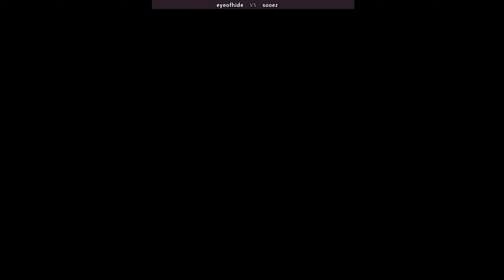Samurai Shodown IV Amakusa's Revenge サムライスピリッツ4 eyeofhide (kr) vs sooez (kr)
Samurai Shodown IV: Amakusa's Revenge
online players: eyeofhide (kr) , sooez (kr)
date: 9/5/2022

Samurai Shodown IV: Amakusa's Revenge is the fourth in SNK's flagship Samurai Shodown series of fighting games. Chronologically, it is the second and final chapter of a story between Samurai Shodown and Samurai Shodown II, with Samurai Shodown III being the first chapter. Samurai Shodown! on the Neo Geo Pocket is a monochrome adaptation of this game, and it was followed by Samurai Shodown! 2 on the Neo Geo Pocket Color, which is a 2D adaptation of Samurai Shodown 64: Warriors Rage.
Among other series changes, aerial blocking was removed entirely. One can also no longer charge one's own "pow" gauge. The off-screen delivery man was omitted entirely from the game. The "CD combo" was added, wherein a player can press the C and D buttons together, triggering a strike that can be followed up by a sequence of button taps.
SNK also added a "suicide" move, wherein one's character forfeits the round. The bonus to this is that the one committing suicide will start the next round with a full "POW" gauge. Certain finishes also enable a "fatality" move in the vein of Mortal Kombat.
Developer(s) SNK
Publisher(s) SNK
Series Samurai Shodown
Platform(s) Arcade
Release 1996
Genre(s) Fighting
サムライスピリッツ 斬紅郎無双剣
サムライショーダウン4  ファイトケード
Samurai Shodown 4: Amakusa's Revenge
사무라이 쇼다운 4  싸움
武士精神4  搏击队
समुराई शोडाउन IV
समुराई शोडाउन IV: अमाकुसा का बदला
IV סמוראי שודאון
סמוראי שודאון 4
Samurai Shodown IV: Amakusa İntikamı
ਸਮੁਰਾਈ ਸ਼ੋਡਾਊਨ IV
samurai shodown iv combos | samurai shodown iv neo geo | samurai shodown iv fightcade
samurai shodown 4 fightcade | samurai shodown 4 gameplay | samurai shodown 4 neo geo
samurai shodown 4 online | samurai shodown iv online